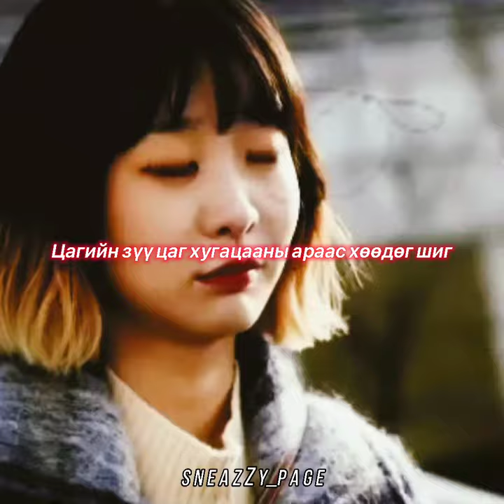START OVER- itaewon class ost part.2 mgl sub